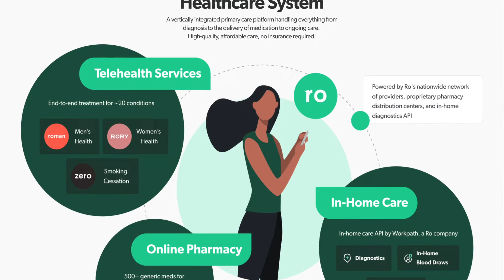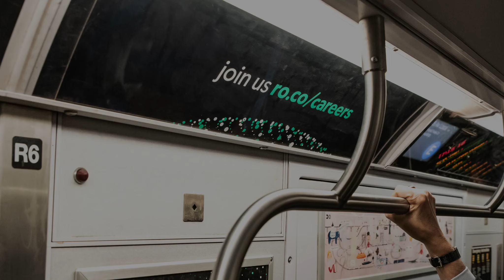Building a Patient-Centered Health System with Ro's Z Reitano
Zachariah Reitano, co-founder, and CEO of Ro. Z talks about Ro's mission to build a patient-centric healthcare system, providing high-quality, affordable healthcare without the need for insurance, and the power of partnering with General Catalyst in our commitment to investing with companies endeavoring to create a greater good.

About the series: Founder Stories is an original series by General Catalyst with the goal of celebrating businesses whose foundations are rooted in Responsible Innovation.

0:00 Working with General Catalyst
0:32 Building a Patient-Centered Health System
1:09 Putting Patients Back in Control
2:04 Maniacally Mission Driven